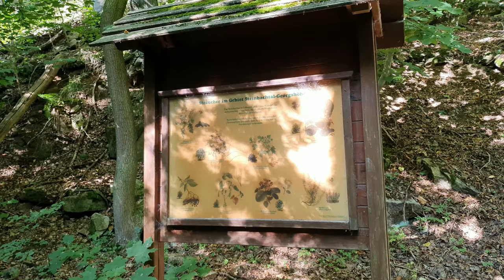Прогулка по ущелью к месту ведающей матери. Горы Гарц Германия (16.09.23)